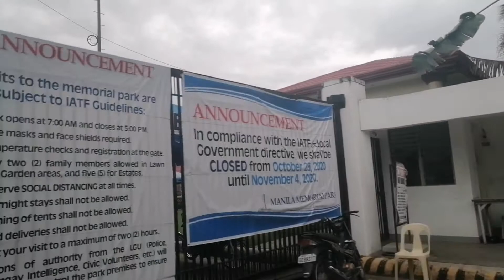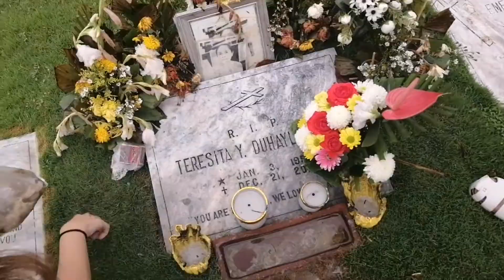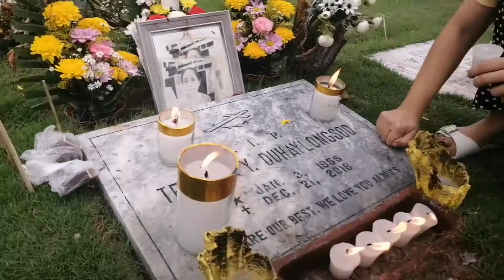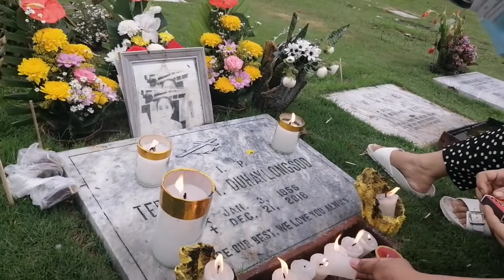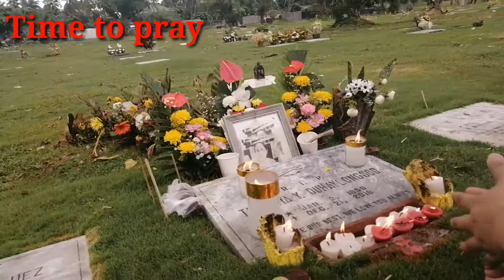VLOG 2: VISITING NANAY NITNIT | ALL SOULS DAY 2020 | DRAKEY V.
Today's video I will taking you with us in visiting Nanay Nitnit 's tomb.

Due to the pandemic the cemetery will be close from October 29 to November 4. So we decided to visit the cemetery in advance.